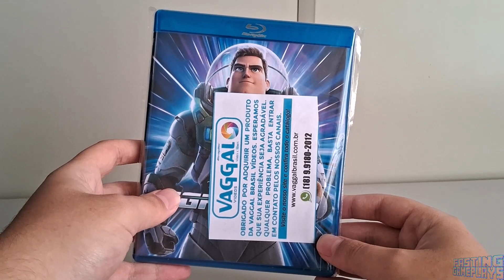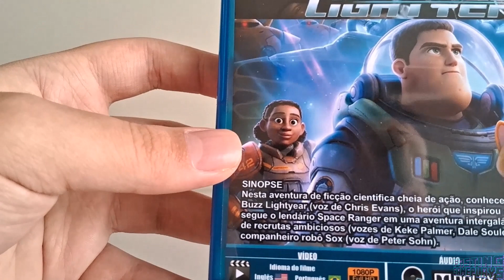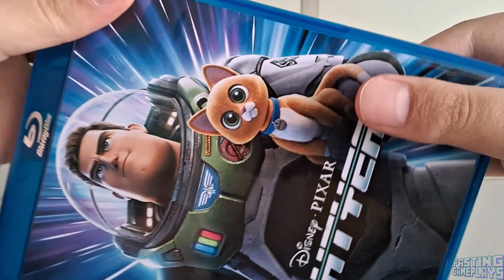Lightyear (2022) Blu-Ray - Unboxing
The legendary Buzz Lightyear and his crew undertake their most difficult mission yet. They must learn to work together to escape the evil Zurg and his army of robots.

This product is not official, it is authored, there is no physical media for these series in Brazil, only digital streaming.